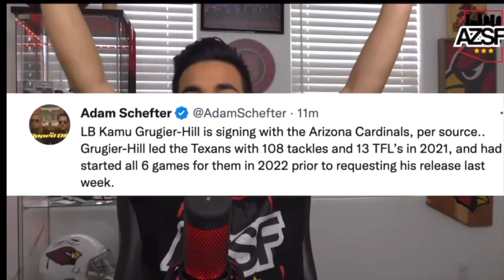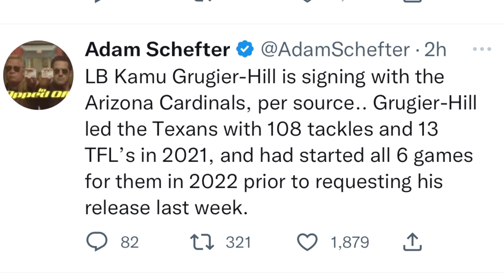Breaking News! The Arizona Cardinals Sign Kamu Grugier-Hill | Another Linebacker WTF!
The Cardinals DO NOT make a move in the trade deadline but we do sign a free agent!

Arizona Cardinals 2022 Training Camp has finally arrived !!!